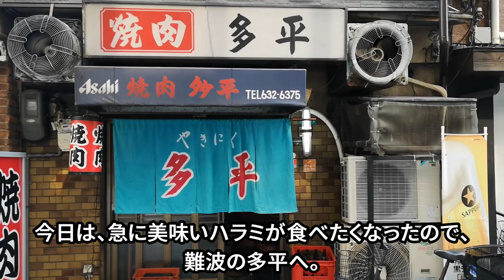【難波・多平】本当に美味いハラミ・タン塩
急に焼肉食べたい病が発作を起こしたため、多平に行って来ました。名物の柔らかくて美味いハラミで白飯をワシワシかき込むのは至福の時間です。

行ってほしいお店などあれば、是非コメントしてくださいね。

【行ったお店】

【食べたもの】
ハラミ、タン塩

【自己紹介】
「将来、焼肉屋を経営したい」と昔思っていたほど焼肉が大好きな男です。ふと、 焼肉専門のVlogをやってみようと思い立ち、このチャンネルを立ち上げました。
皆さんが次に行く焼肉屋を決めるお手伝いができれば幸いです。

今まで行ったお店をマップに落としています。
自宅近くのお店を探してみよう！

動画の告知とやきんにくマンの中の人のつぶやき。

飯テロ写真

写真でお店紹介